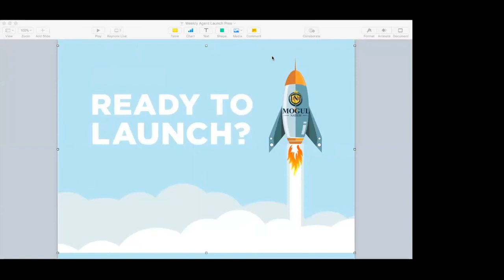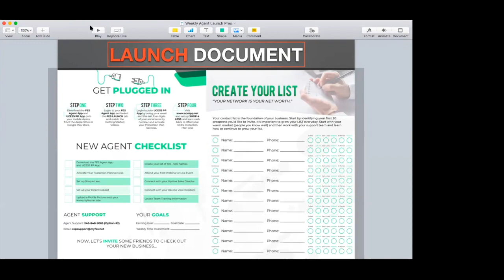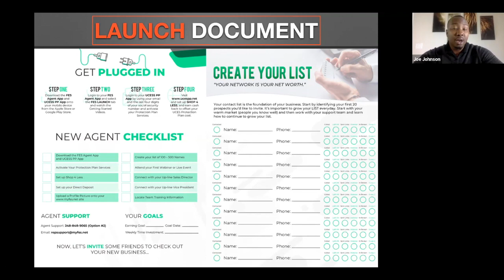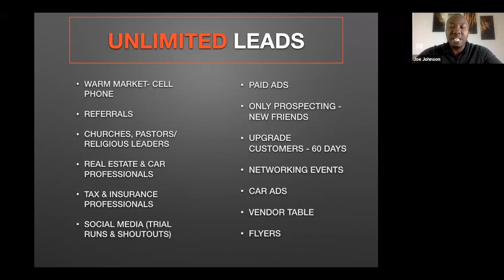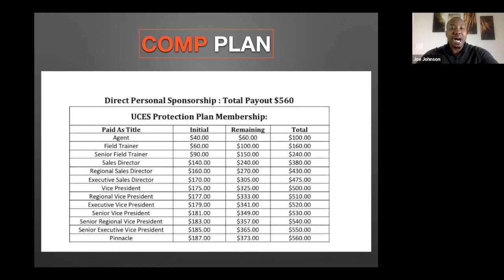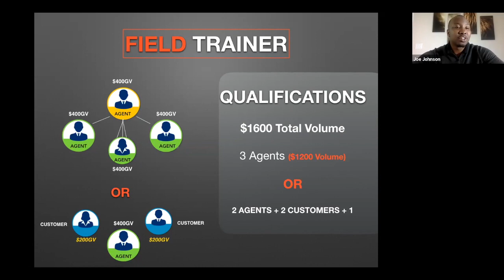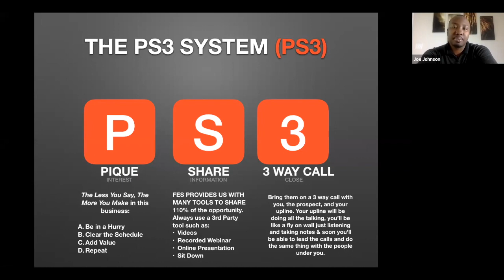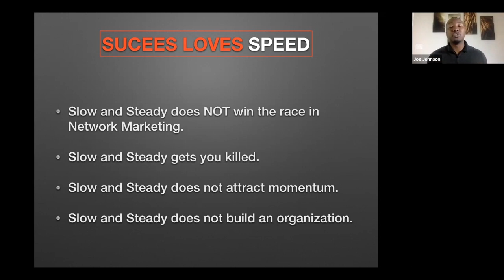Agent Launch with Vice President Joe Johnson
Vice President Joe Johnson teaches New Agents how to start their FES business off the right way. You'll learn what you need to set up in back office, and what steps are needed to create momentum!